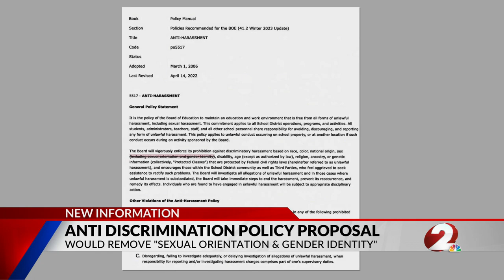Bellbrook-Sugarcreek anti-discrimination policy proposal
Students, parents and staff with the Bellbrook-Sugarcreek school district are speaking out after a new board proposed policy change.